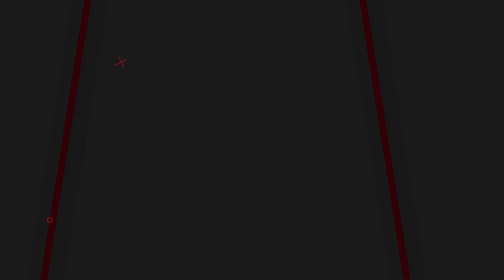Hi Tech & Glitch Intro Template for After Effects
▬▬▬▬▬▬▬▬▬▬  ∂σωηℓσα∂ ℓιηк  ▬▬▬▬▬▬▬▬▬▬▬▬▬

▬▬▬▬▬▬▬▬▬▬  Instructions  ▬▬▬▬▬▬▬▬▬▬▬▬▬
1) Extract the template File using Winrar

2) Replace my logo with your logo

3) Edit the text to your liking

4) Render and Enjoy!